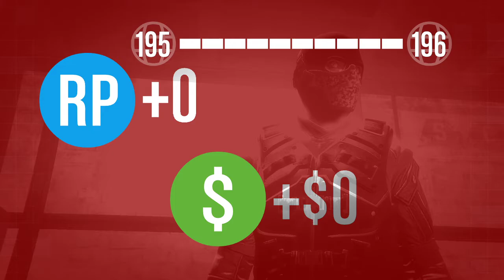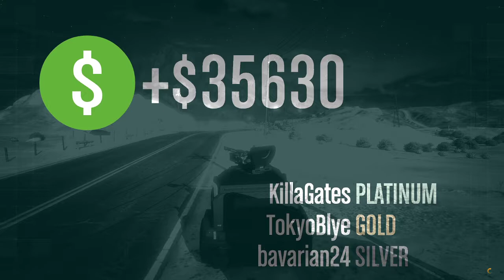GTA V ONLINE : Heist Doomsday Setup Rescue UPL